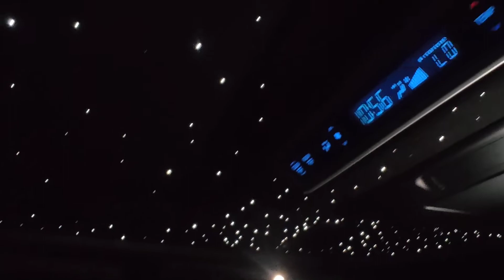Toyota Vellfire | KERETA SULTAN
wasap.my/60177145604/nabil